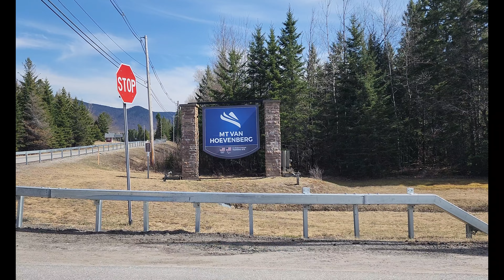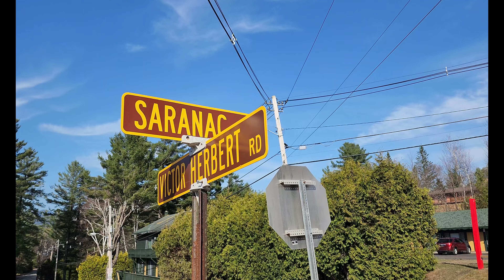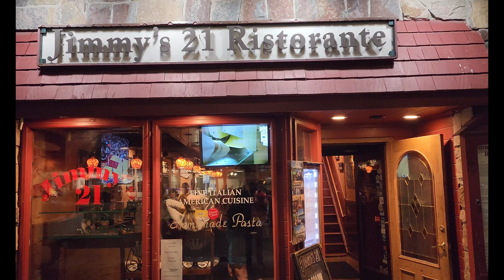On s'amuse à Lake Placid, dans l'État de New-York, au États-Unis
C’est parti mes amis!

On est arrivé, et on marche dans le village de Lake Placid.  Une station balnéaire bien installée sur le bord de l’eau, avec une belle rue principale, bordée de jolies boutiques et de supers restaurants.  La ville est principalement connue pour avoir accueilli 2 fois les jeux olympiques d’hiver, en 1932 et en 1980!